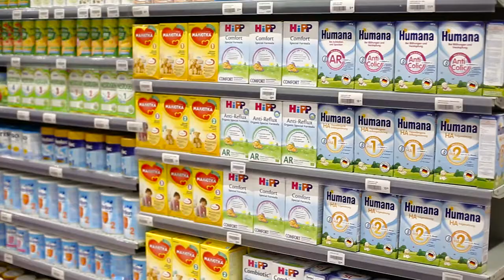KÖRPƏNİZ ÜÇÜN AXTARDIĞINIZ HƏR ŞEY BRAVO-DA!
Hər bir ana öz övladı üçün hər şeyin ən yaxşısını istəyir, xüsusilə də körpələr üçün. Siz körpəniz üçün ehtiyac duyacağınız qida və qeyri-qida məhsullarının ən yaxşı çeşidlərini Bravo-da tapa bilərsiniz.

Every mom wants the best for her child, especially for infants. You can find the best selection of food and non-food products for your child at Bravo.